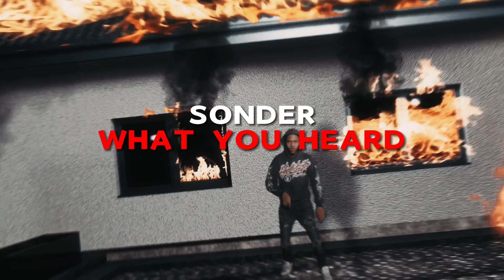[FREE] Sonder "What You Heard" - Sdot Go x Bando Sample Drill Type Beat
(Credit Ja)

Cl Beginnings